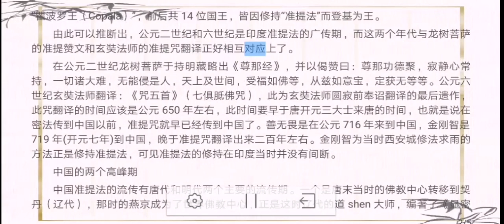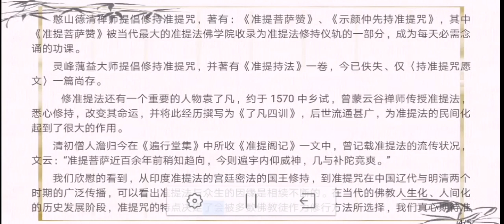准提法在中印佛教历史上的两个高峰期- 准提宗